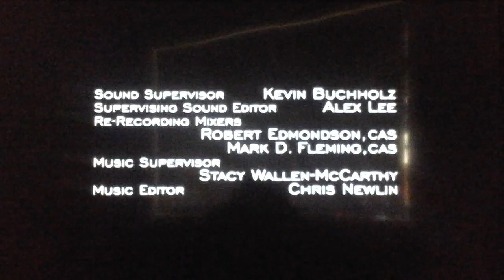Wolf Entertainment/CBS Television Studios/Universal Television (2019)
Taken From "FBI"